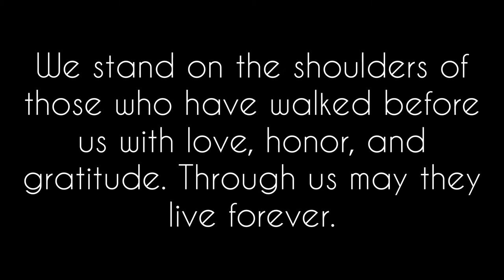New Sequin Art ~ Thích Nhất Hạnh ~ Everyday Saints Series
Thích Nhất Hạnh, Vietnamese Buddhist monk, peace activist, prolific author, poet, teacher, and founder of the Plum Village Tradition, is the ninth in my new series "Everyday Saints".

This piece is done on a 12x12 cloth then mounted on a 12x12 frame for hanging. A mix of sequins, embroidery, and seed beads.

I can say without a doubt that Thích Nhất Hạnh was the most inspirational person in my life, that I never met. Sometimes I feel like I found him late in the game, but the moment his voice crossed my ears I did my best to 'catch up'. Some days I would sit for ten hours or more just listening to him speak the dharma while sequining murals and other works of art. Each word seemed more true than any I had heard before, each thoughtful message speaking directly to my soul. He is that feeling inside me that is evoked when I hear 'take refuge in the dharma." I am grateful beyond any words for his impression in my life.

Musical Vibes by VybezDxntLie.